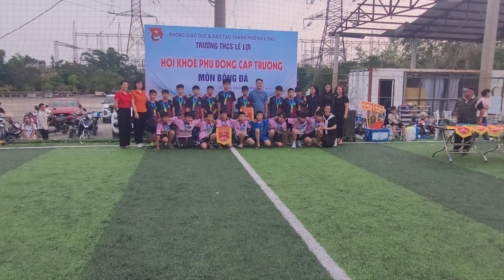Giải bóng đá HKPĐ THCS Lê Lợi 2024